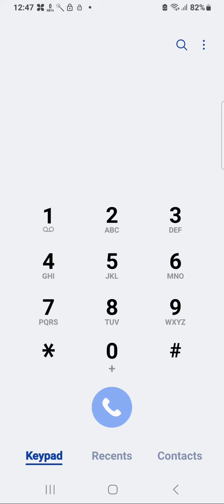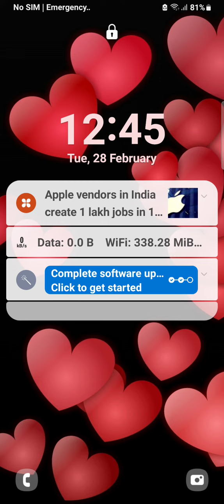Call Block In Samsung Galaxy F24,How To Call Block In Samsung Galaxy F24,call block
Call Block In Samsung Galaxy F24,How To Call Block In Samsung Galaxy F24, Call Block Setting In Samsung Galaxy F24, All Call Block In Samsung Galaxy F24,

Call_Block_ Samsung Galaxy F24